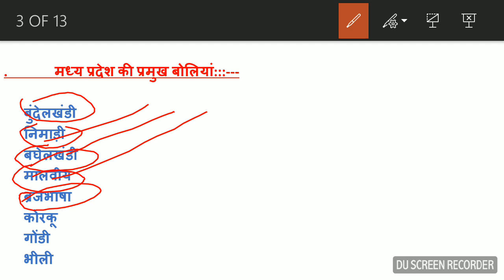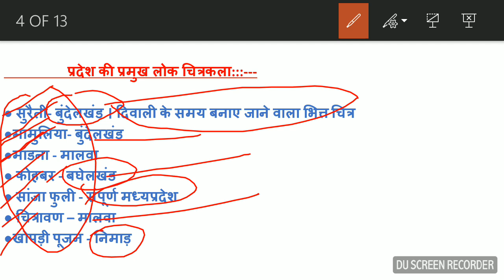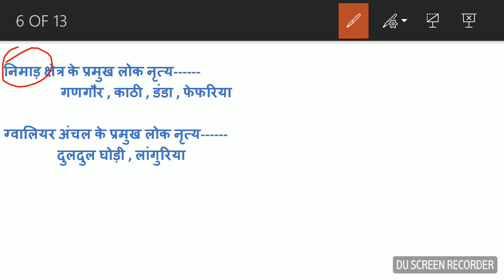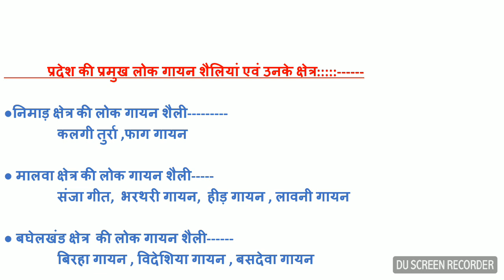बोलियां , लोकायन, एवं लोक गीत & लोक नृत्य